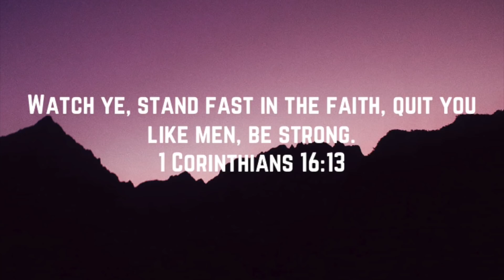Becoming an E-Girl From Wish!!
I’m today’s video I became an E-GIRL from Wish. This was super fun and cheap to become an e girl. Are you an e-girl, vsco girl, or a soft girl? All these girls actually came from TikTok BTW. But, you guys tell me what y’all think? I love you guys so much and Ill see you next SarahGraceSaturday!

Snapchat ➸ YoutuberSarahG

Instagram ➸ itssarahgrace

Age: 16
Birthday: 8/13/03
Editing Software: Final Cut Pro
Camera: Canon Canon R